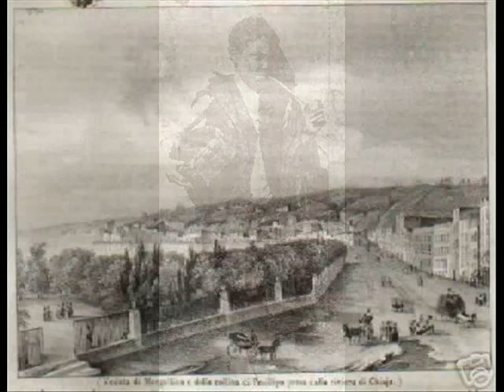Era de maggio - Roberto Murolo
A mio parere la più bella canzone napoletana.
Un modesto tributo a una città che ricordo sempre con affetto.